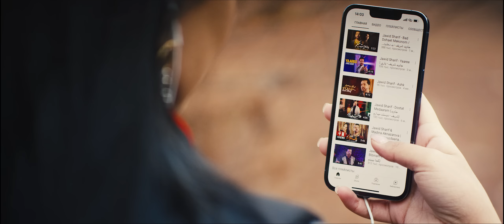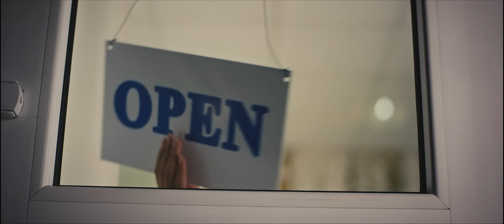Jawid Sharif - Naseeb | Valentine's Day 2022 جاوید شریف نصیب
Artist: Jawid Sharif
Song: Naseeb
Composition: Jawid Sharif
Lyrics: Yusuf Sediqi
Arrangement: Yaqub
Produced by: JS Music Production & PFG

Love song
Lovers
New Afghan Song
Luxury Afghan Wedding
Couple Dance Romantic
Taaoose Sapeed
Afghan Couple Dance
Ballade Song
New Afghan Song 2022
Naseeb